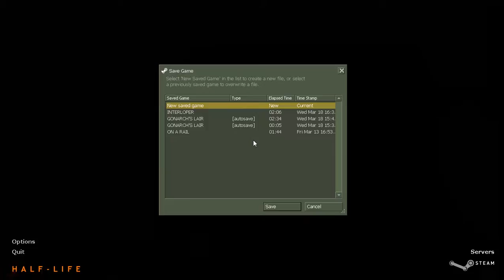Half Life Ep. 20: Getting stuck, Linda 2, & Bart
So I got stuck, then I found Linda all over again, then I found yet another one of Bert's relatives, Bart. A lot happened. Hope you enjoy!

Friends:
Forever Aloner: